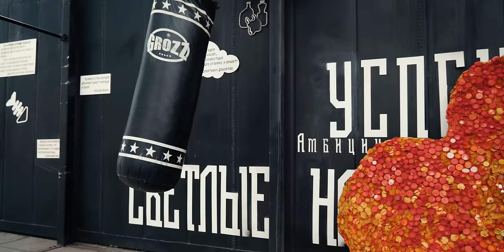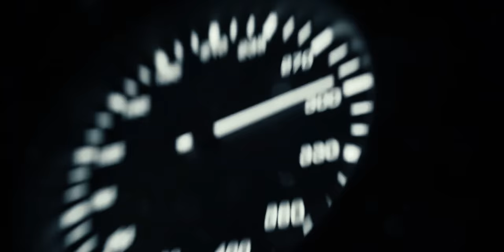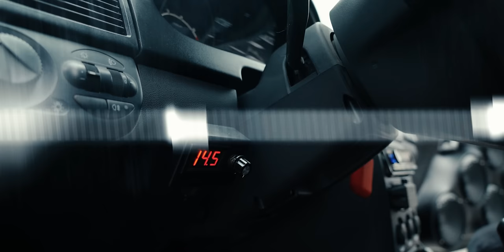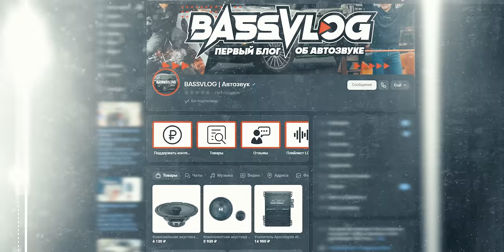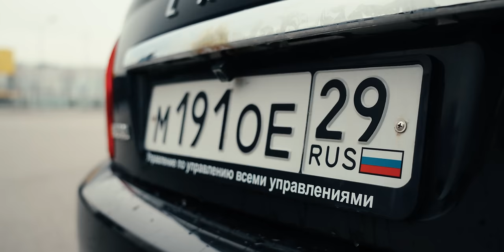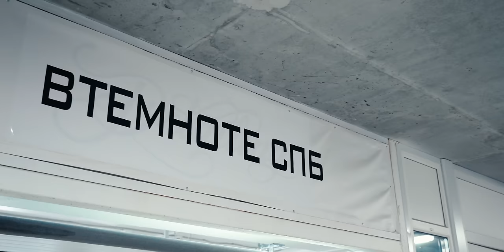ГРОМКАЯ ПРИОРА В BASSVLOG Team. Обзор ПОВСЕДНЕВА НА 12 кВт который ломает машину.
📍 Магазин по адресу: Санкт-Петербург, ул. Ново-Рыбинская, 27/3
📍 Магазин по адресу: Санкт-Петербург, ул. Руставели 5
🕐 Ежедневно с 11:00 до 20:00

Для коммерческих предложений с пометкой "РЕКЛАМА ЮТУБ"